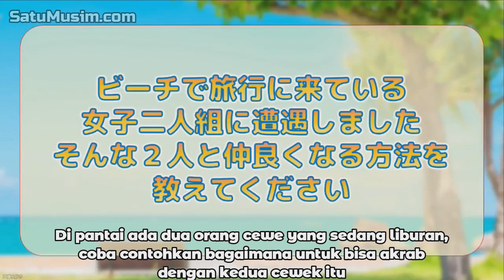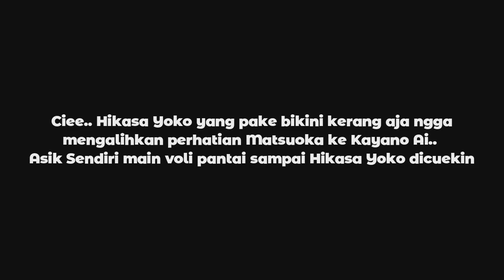Raja Harem belajar mengakrabkan diri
Disuruh buat lebih "friendly" dan akhirnya pun Matsuoka Yoshitsugu berusaha serta berjuang keras untuk mengakrabkan diri.
Tapi sayangnya real life terlalu kejam dan ngga pernah sesuai rencana 🥲

Raja Harem berusaha lebih terbuka tapi belum apa-apa mentalnya udah down loh 😂

Mungkin bagi kamu yang deket ama cewe udah berdegup kencang itu jantung trus mengalir deras itu keringat, bisa tau penderitaan Matsuoka Yoshitsugu sang raja Harem (tidak berlaku di real life)